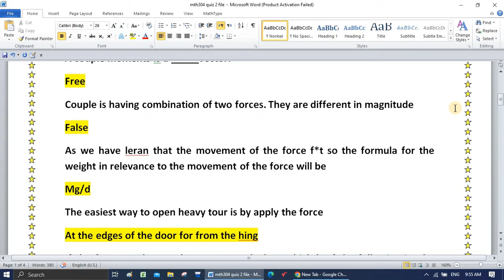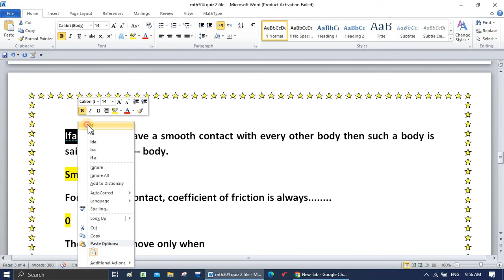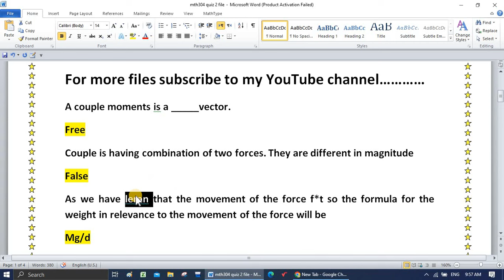mth304 quiz 2 /mth304 quiz 2 2023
Our other playlist videos:-